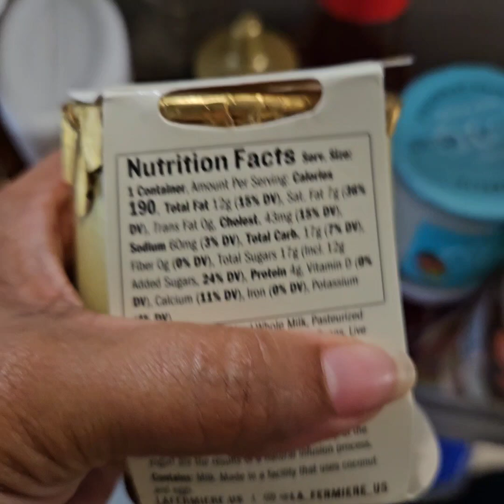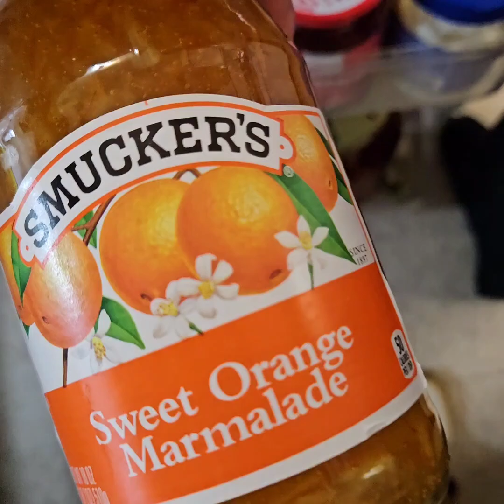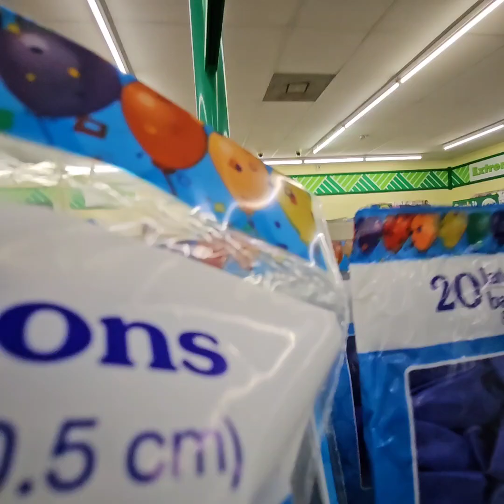Sabado/ Domingo Mi fin de semanna!